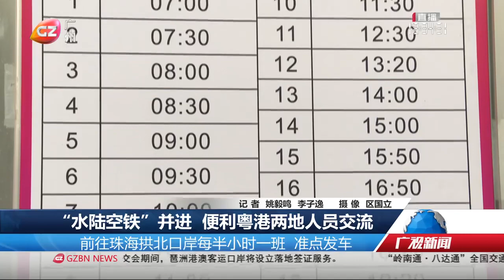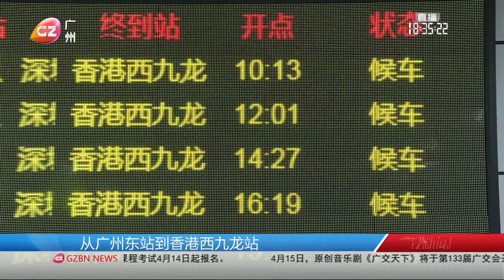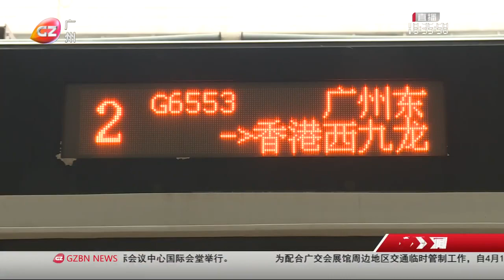「水陸空鐵」並進 便利粵港兩地人員交流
目前，內地與香港「水陸空鐵」都已經恢復，多口岸、多管道的交通網絡，讓往返兩地的人員出行更便捷。